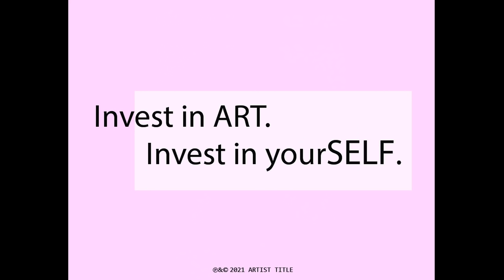ARTITST TITLE - Trailer [Official Video]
The official Trailer for ARTIST TITLE

Remember when ReleaseDates were on a Tuesday?

For those who want to invest in theSELF

Credits :
Screenwriter : Tom Cohen
Video Director/Video Producer/Voice : Joanne DeVault
Composer : Gary Stausbaugh, Rick Costello
via Free Music Public Domain